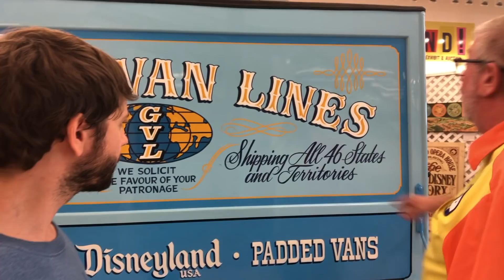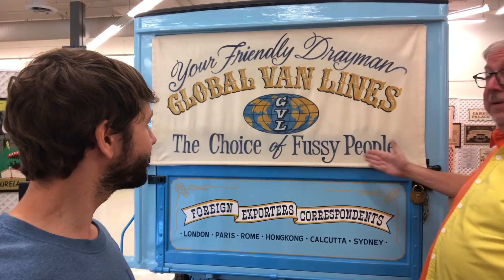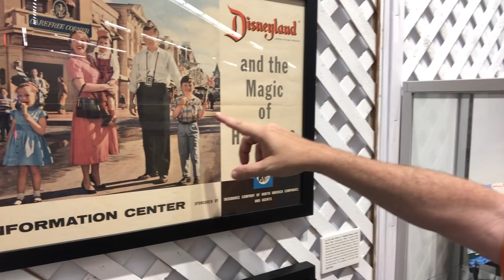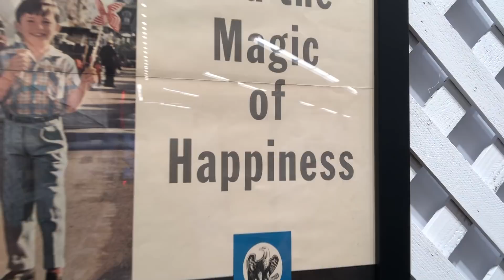Anything Can Happen Land and Global Van Lines! That's From Disneyland Richard Kraft Part 3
Today Richard Kraft and I discuss Anything Can Happen Land, a land that never happened in Disneyland, and also his Global Van Lines truck! Plus much more from That's From Disneyland!

FANMAIL:
Maxwell Glick
1158 26th St.